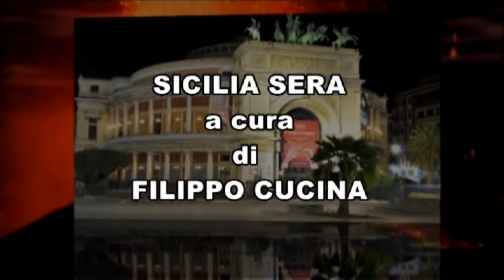SICILIA SERA – SESSUALITA’ PERSONA DISABILE – FILIPPO CUCINA PARLA CON ROSALIA CRIVELLO SESSUOLOGA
SICILIA SERA – LA SESSUALITA’ DELLA PERSONA DISABILE – FILIPPO CUCINA NE PARLA CON LA DOTTORESSA ROSALIA CRIVELLO (PSICOLOGA SESSUOLOGA).